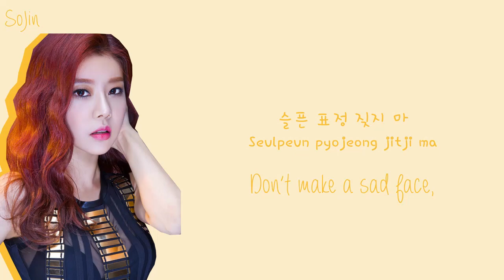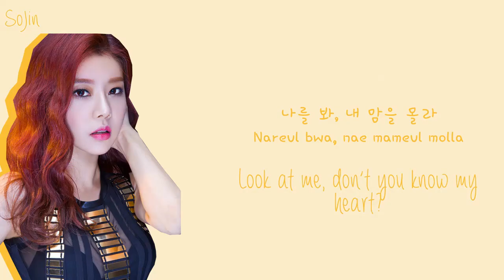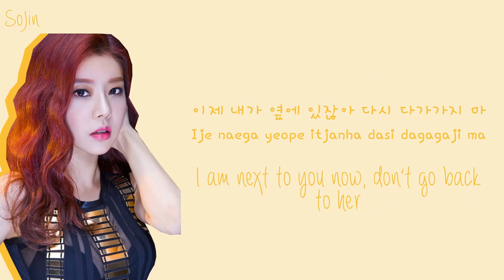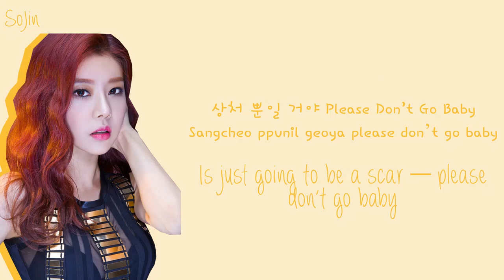Girl’s Day (걸스데이) – Don’t Trust Her (그녀를 믿지마) Color Coded Lyrics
HEY THERE! :3

➳Artist: Girl's DAY
➳Song: Don’t Trust Her (ALBUM: Expectation) ♫
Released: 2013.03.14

*COLOR CODES*
Minah - orange
Hyeri - pink
Sojin - Yellow
Yura - Blue
ஜ▲ஜ